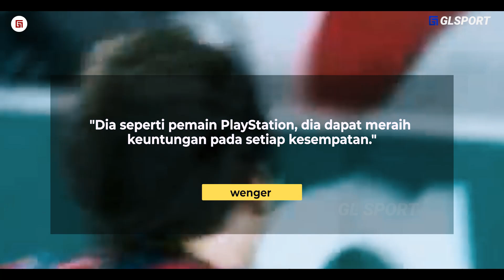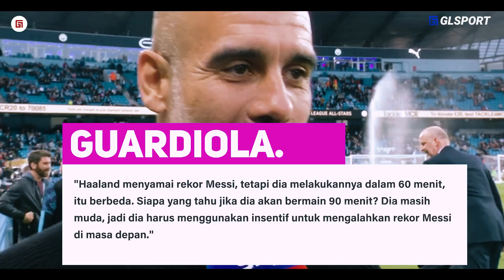Meski Samai Rekor, Inilah Perbedaan Gol Messi yang Mustahil diikuti Oleh Haaland atau Pemain Lain !!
Meski Berhasil Menyamai Rekor Messi, Inilah Perbedaan Gol Messi yang Mustahil Diikuti oleh Haaland atau Pemain Manapun !!!

skrip: Danil
editor: Febri
dubber: Dinar